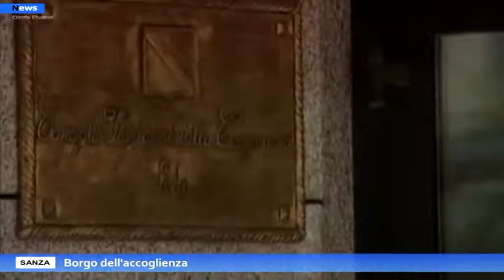Sanza, grande consenso per il progetto Sanza: Borgo dell'accoglienza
Prosegue il progetto “Sanza: borgo dell’ accoglienza”, scelto dalla Regione campania per l’Intervento “Attrattività dei Borghi” del pnrr. Il comune riceve le istanze dei cittadini: molti hanno manifestato la disponibilità ad inserire nel costruendo sistema “Sanza: borgo dell’accoglienza”, propri fabbricati localizzati nel centrostorico